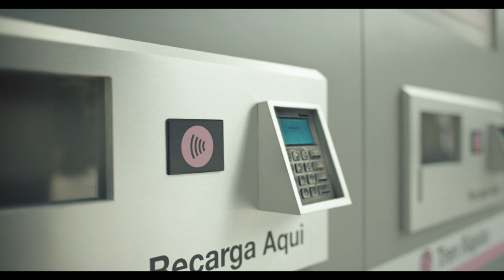Global Money | TV Advert | HSBC UK